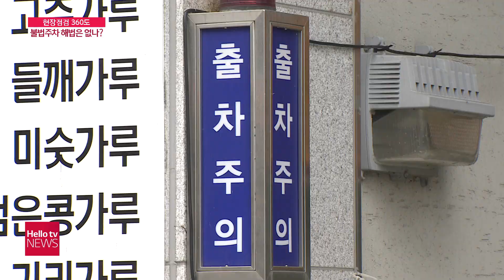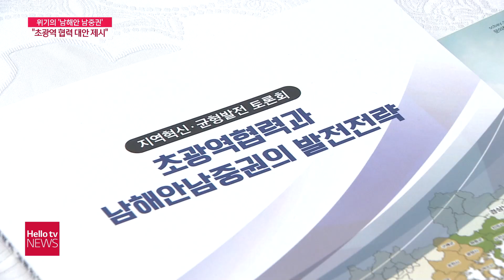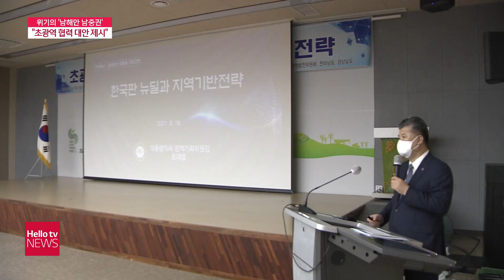헬로TV뉴스 경남 8월 19일(목) 21년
1. 경남 코로나19 공장서 외국인 집단 감염
2. 신도시 상권 불법 주정차 몸살
3. 위기의 남해안 남중권 돌파구는?